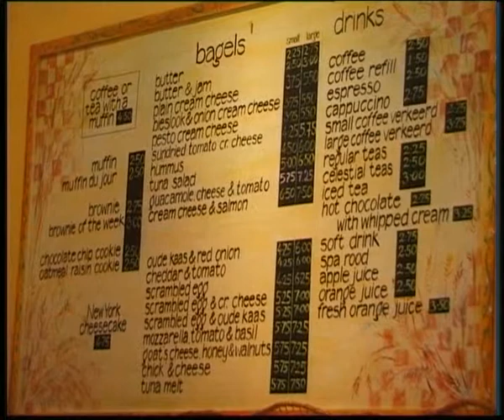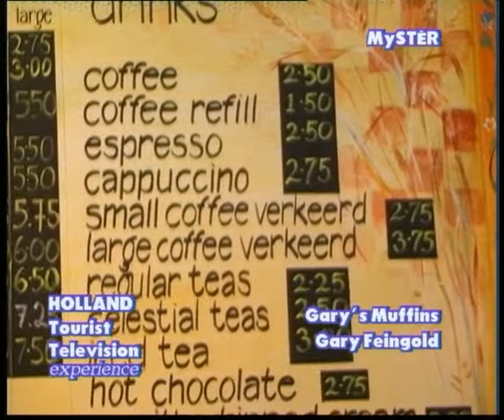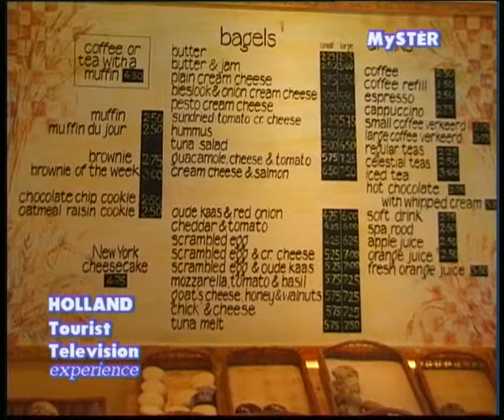Gary's Muffins & Bagels: Gary Feingold met Luc Sala, feb. 1999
Amsterdam Tourism Tips, from Kleurnet Television Amsterdam archives (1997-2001) about people, events, locations and venues in Amsterdam. Toeristische tip voor Amsterdam